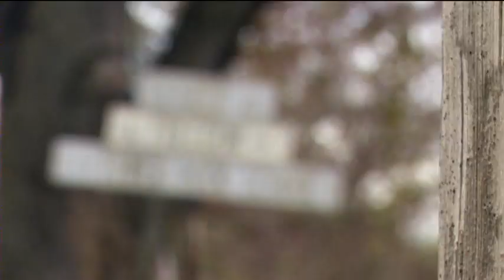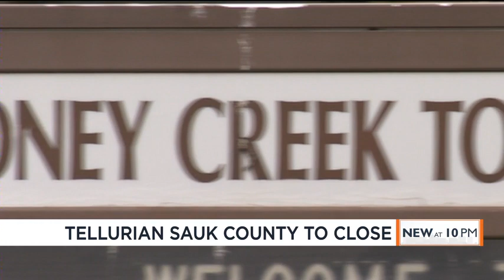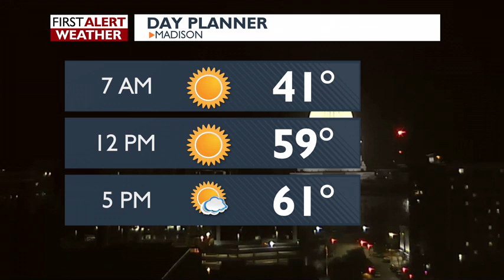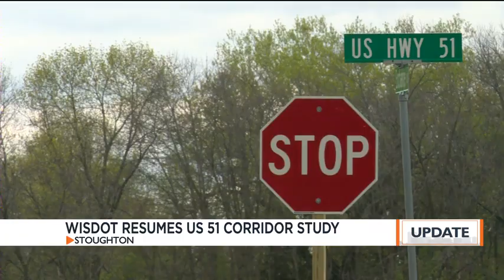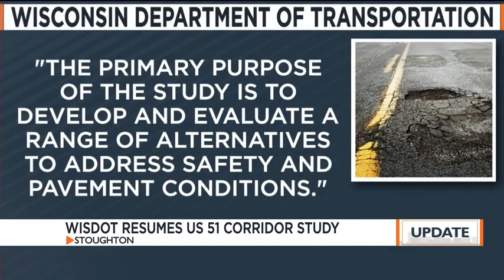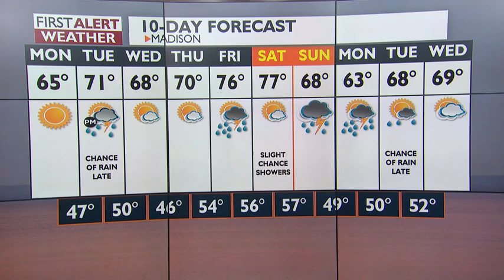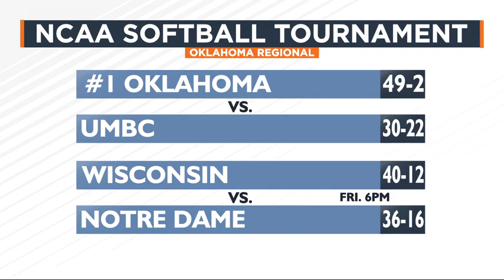News 3 at 10: May 12, 2019